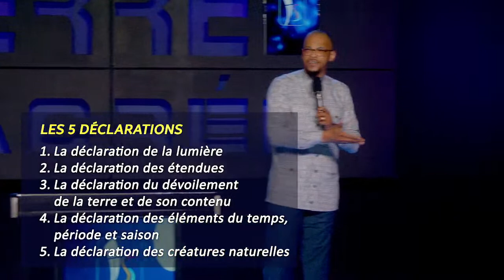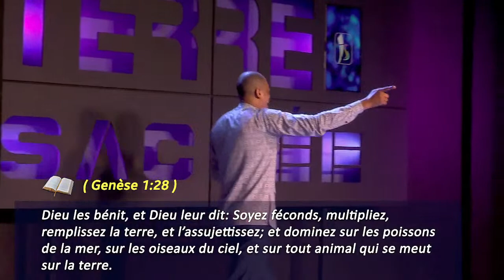Culte d'impact / les 5 introductions des déclarations efficaces